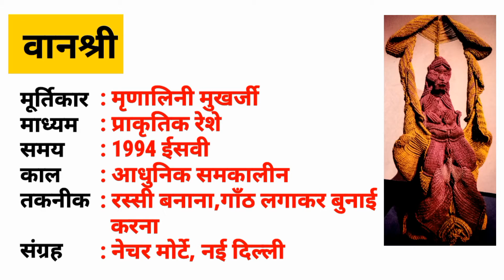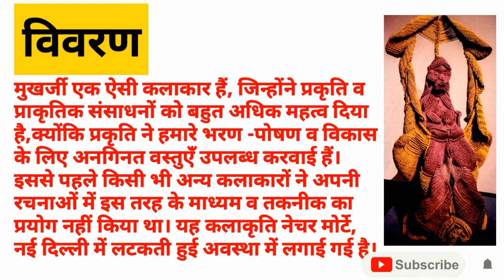12th Class | Aadhunik Kalakaron Ki Murtiyan | Bhartiya Kala Ka itihas | Vanshri